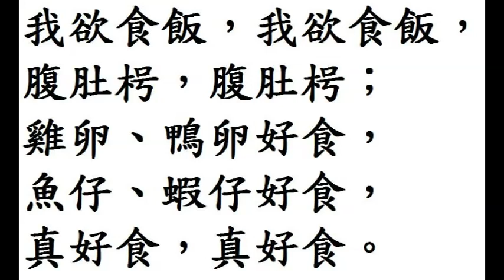台語囡仔歌(1/61)： ◎作詞/ 蕭平治 ◎編曲 歌唱 錄音/ 蘇建鴻 吳羽慧